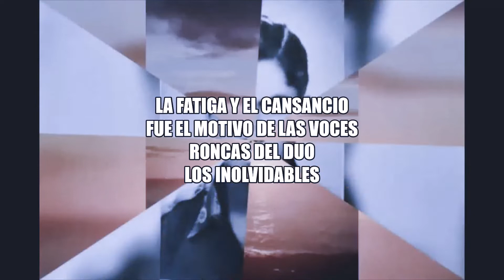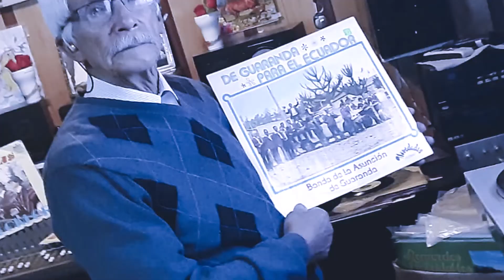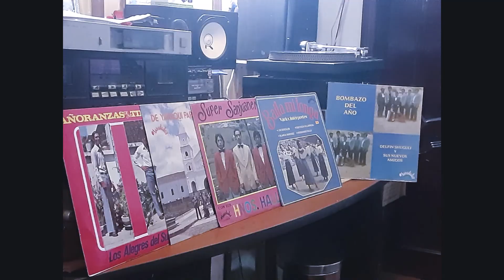ENAGUA BORDADA21 DUO LOS INOLVIDABLES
Tema Enagua Bordada Autor Carlos Calle C.  Duo Los Inolvidables
Direccion G. Angel Toapanta y su Conjunto